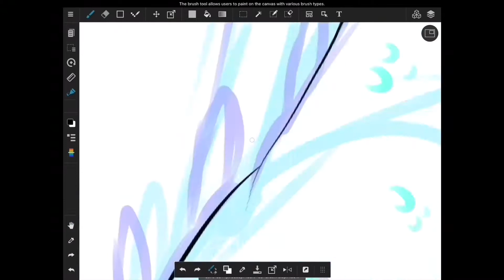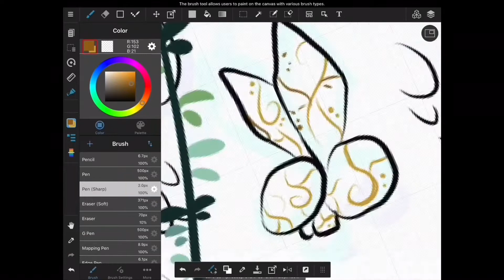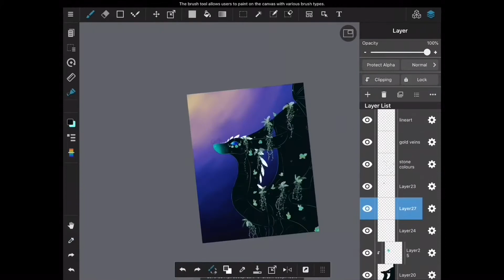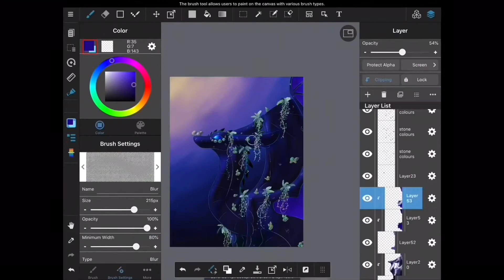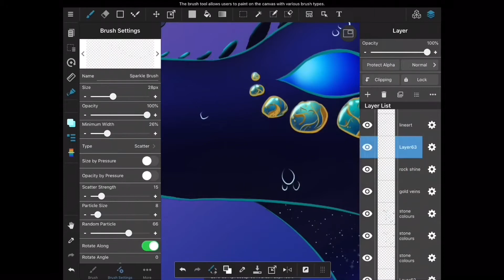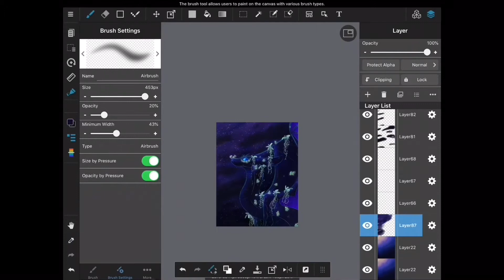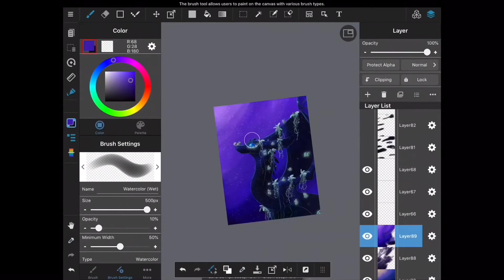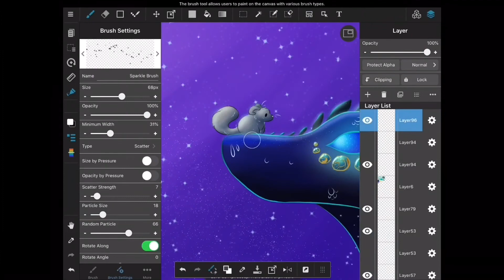{Speedpaint} Turquoise Nature Dragon (Birthday Gift)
hey guys! this is a birthday gift as well as the first drawing I’ve thought to digitally record in a while; I thought you guys may like to see! sorry for the really fast part in the beginning; it was easier to make that fast than to slow everything down and add a fourth song as this is certainly long enough already.

Drawn with iPad and Apple Pencil using MediBang Paint Pro

~Music~
Venus by Sleeping At Last
Mars by Sleeping At Last
Mercury by Sleeping At Last